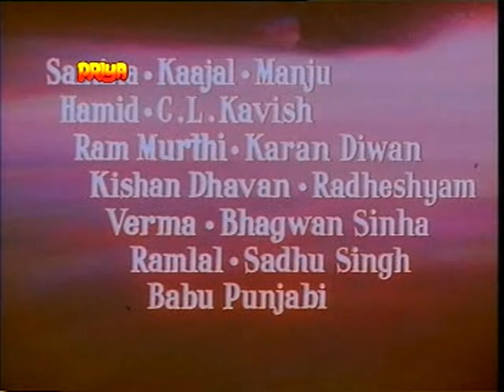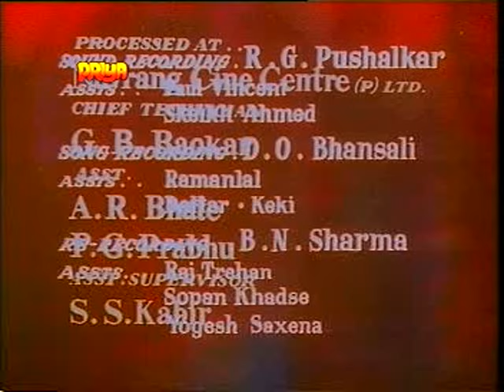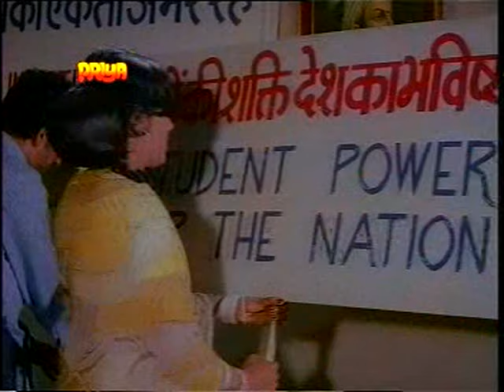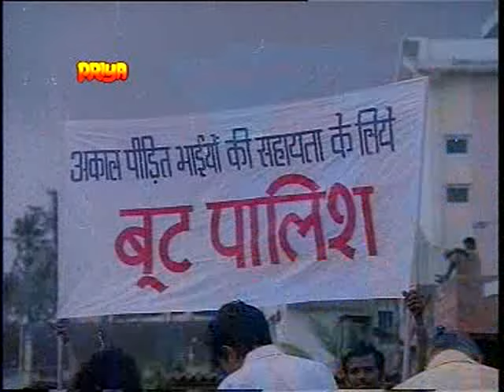Jalte Badan-1973-full movie-kiran kumar-Alka-kumkum-padma khanna